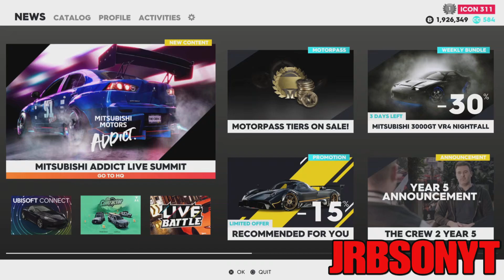UNLIMITED MONEY METHOD IN THE CREW 2 EARN MILLIONS FAST & EASY